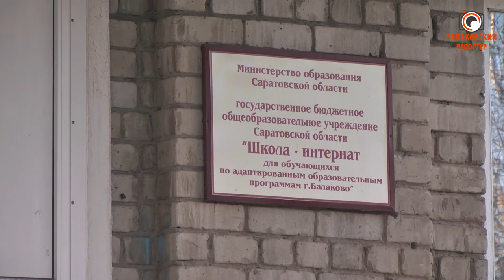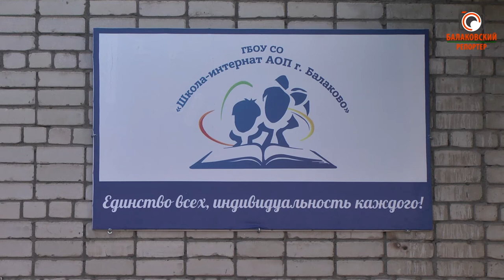30 метров бездорожья: путь к школе-интернату превратился в препятствие для особых детей